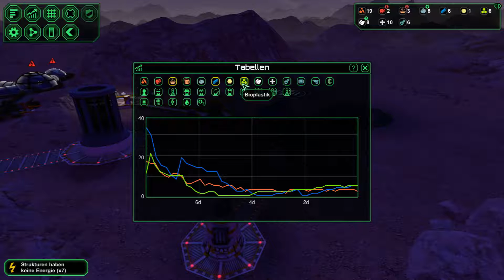Let's Play - Planetbase #004 - Stromausfall und andere galaktische Probleme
Planetbase ist ein Strategiespiel, in dem du eine Gruppe Weltraumsiedler anführst, die einen Außenposten auf einem fernen Planeten errichten will.

Im Spiel übernimmstdu du die Rolle des Basisarchitekten und -verwalters und bist dafür zuständig, den Kolonisten zu sagen, wo sie die Strukturen bauen sollen, die ihr Überleben gewährleisten. Du musst sicherstellen, dass sie ständig mit Sauerstoff, Nahrung und Wasser versorgt sind, damit sie überleben.

Sie werden Nahrungsmittel anbauen, Strom produzieren, Mineralien abbauen, Bots herstellen und eine selbstständige Kolonie aufbauen.

Auch wenn das Spiel nicht als Simulation geplant ist, so sind die Funktionsweisen eingängig und basieren auf den Herausforderungen, die der Bau einer solchen Kolonie auf einem neuen Planten mit sich bringen würde.
(Quelle: Steam)